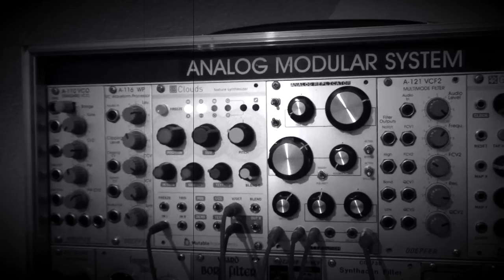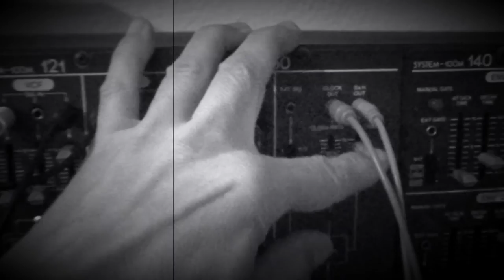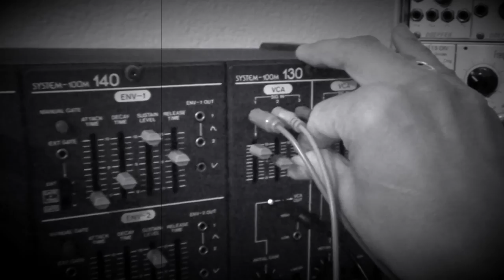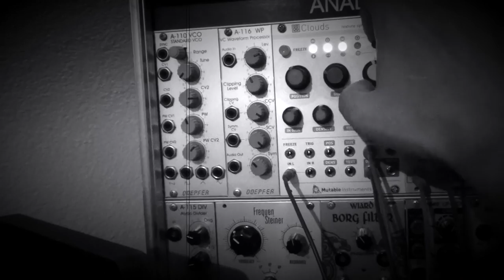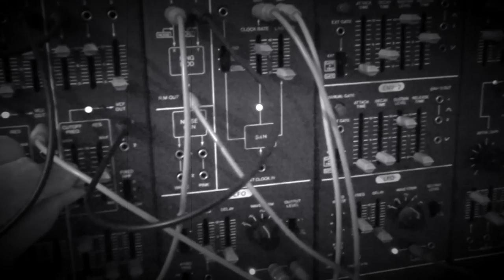25 05 16 - Roland 100M & Eurorack [02]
I played today with the last Roland 100M rack that I am selling.

Self-playing patch with a few adjustments.
Roland 100M + Pittsburgh Analog Replicator  + Mutable Instruments Clouds.
Sequencing = Sample & Hold from module 150.

No other effect used. No post-processing,